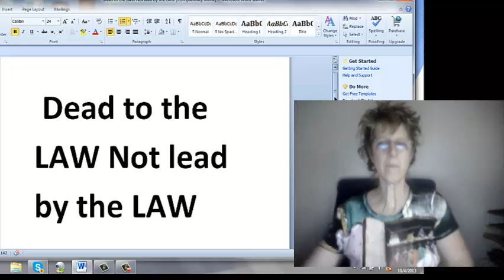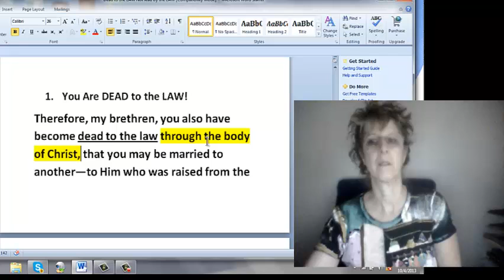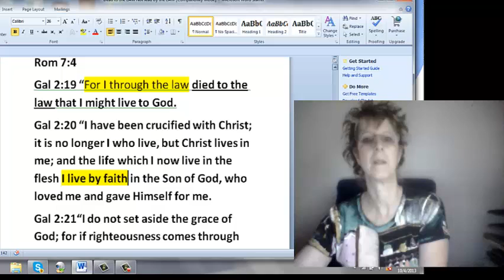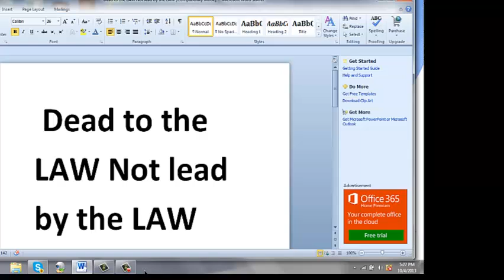You ARE DEAD to the Law by Robin Bremer Part 1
Christianity is about family and a relationship NOT RULES Now take off your religious glasses and listen to what the WORD says about you being DEAD to the LAW! http